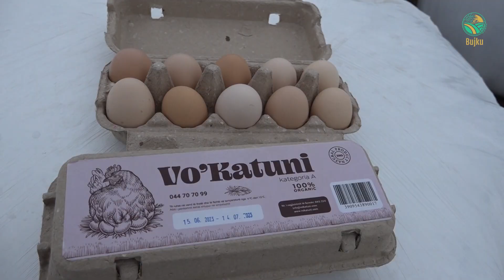Bujku - I riu nga Klina i kthyer nga Italia puneson 20 te rinje ne dy biznese prodhuese